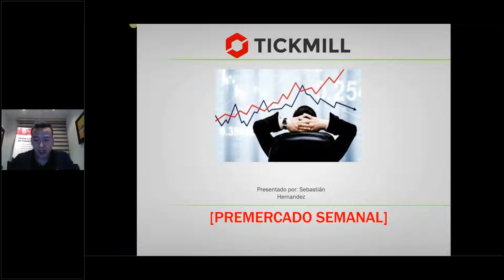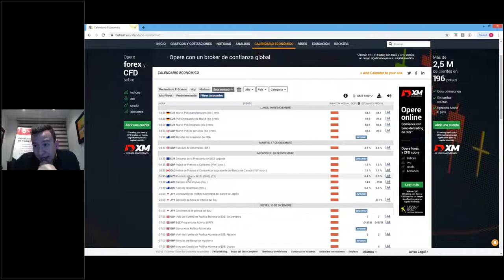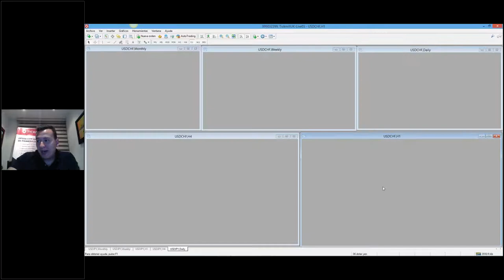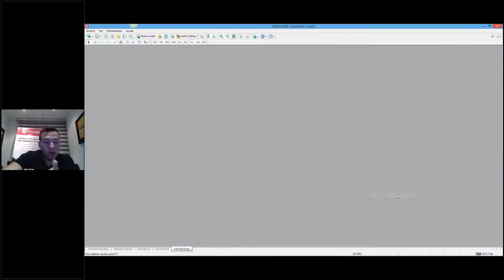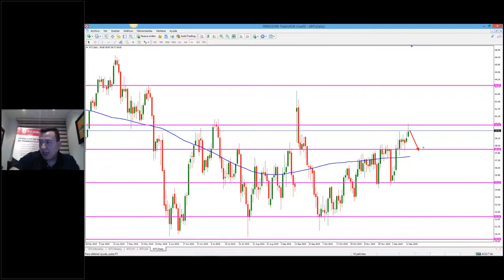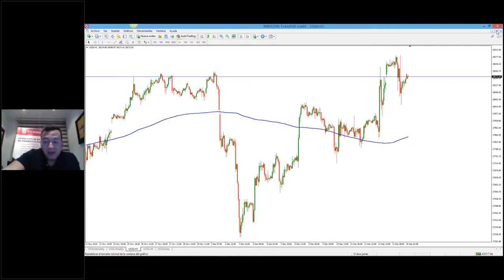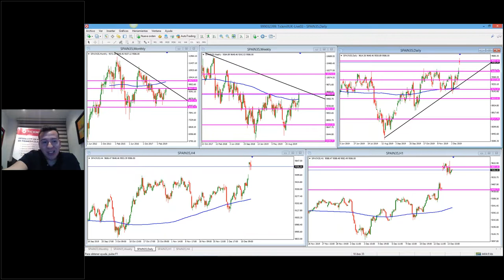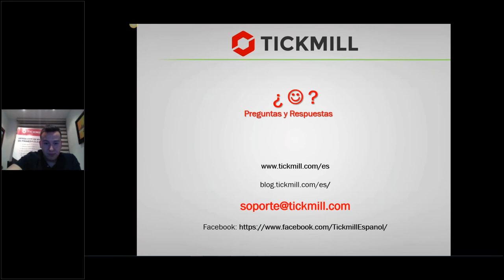Análisis de Mercado & Tendencias (16/12/19)